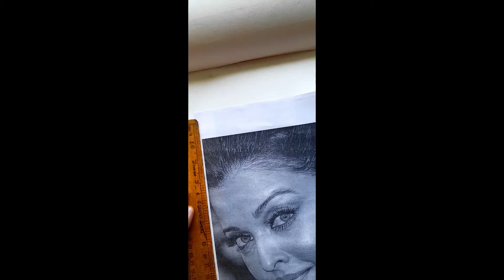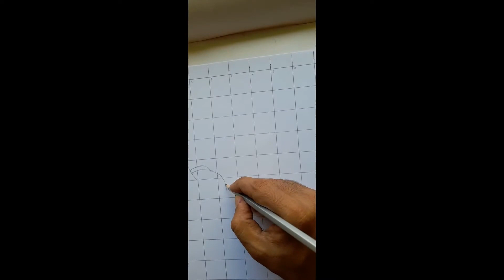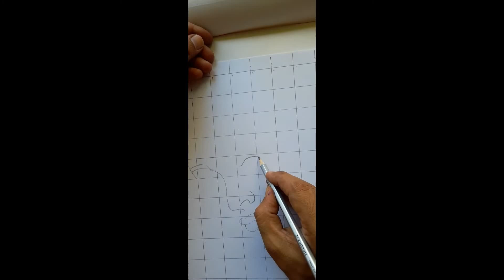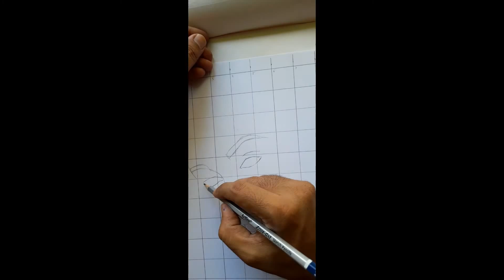Aishwarya rai pencil sketch